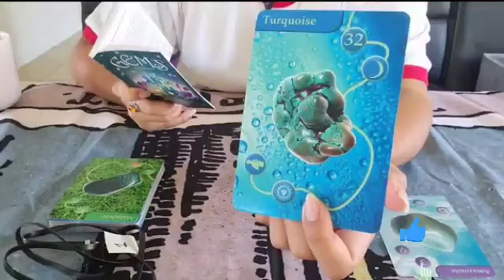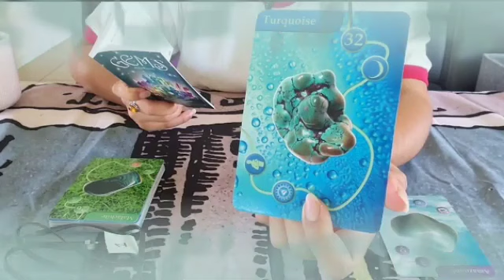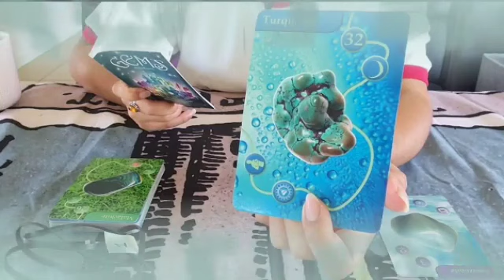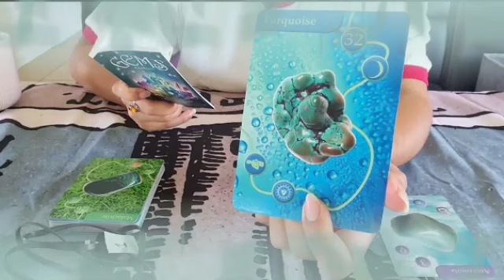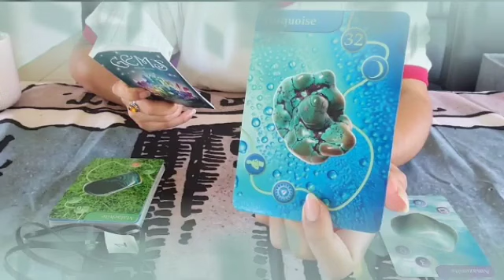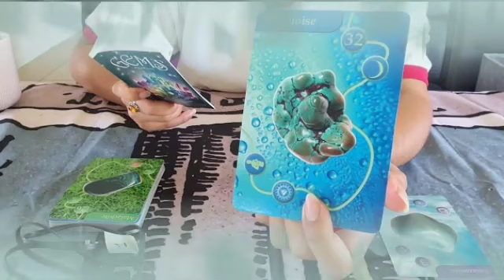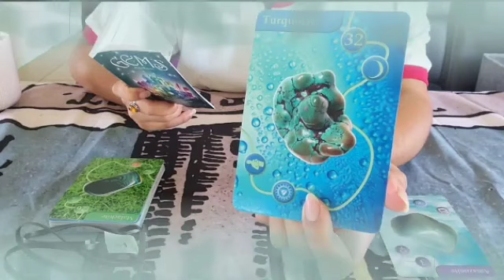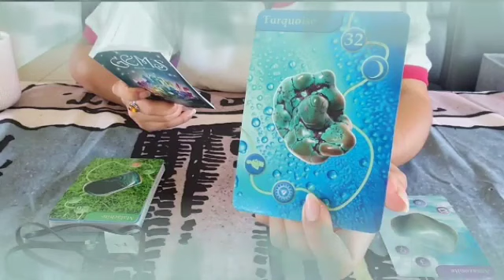برج الحوت من 21 إلى أخر شهر أبريل 2023 / إنقاذ من سحر الموت😔نجاح اختبار عندك👌عندك قلبين يحبوك كثير♥️